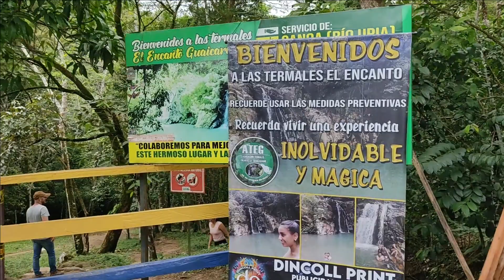El Encanto de Guicaramo en Barranca de Upia Meta /Mirador agua Termal sitioRecomendado. Hot springs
El Encanto Guicaramo Termales e imponente cascada mirador sitio Recomendado.
El Encanto Guicaramo Hot springs and imposing waterfall viewpoint Recommended site.

Amigos de NachitoAventuras en este video podrás disfrutar el paraíso representado en los paisajes para llegar a este hermoso lugar, con mirador para observar los límites del Meta y Casanare donde encontraras la inmensa llanura, ríos que parece una gran serpiente, hasta llegar a las termales conocerás un sitio natural, con senderos ecológicos, trabajos por la misma comunidad del Encanto, donde encontraras, imponentes cascadas, piscinas naturales termales junto a las aguas frías, hospedaje, camping, senderismo, cabalgata, paseo por el río, pesca y mucho más.

Río Upia límites del Meta con Casanare por un lado Barranca de Upía y por el otro Villanueva.

Las termales de El Encanto de Guaicaramo estaría en cercanía a los límites del Meta con los departamentos de Casanare, Cundinamarca y Boyacá de acuerdo a la información aportada por don Alexander (celular 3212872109) integrantes de la Asociación termales El Encanto de Guicaramo
Agradecimientos: Carlitos, Jhonsito, Angelica Gutiérrez, Alexander
El rio Upía nace en la laguna de Tota lo alimenta los afluentes El Guavio y el Secreto denominados rio amarillo y Guavio el rio Upía alimenta el rio Meta.